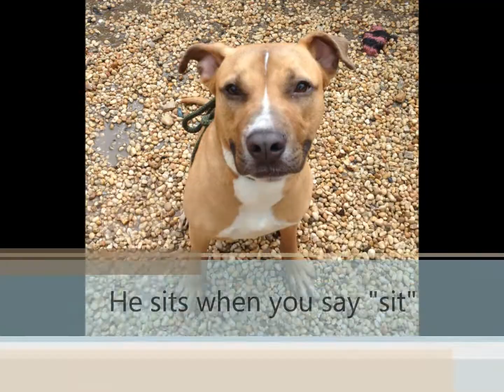Maxwell: The Most Interesting Dog In The World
If you're interested in adopting or fostering Maxwell, come visit ACCT Philly today!